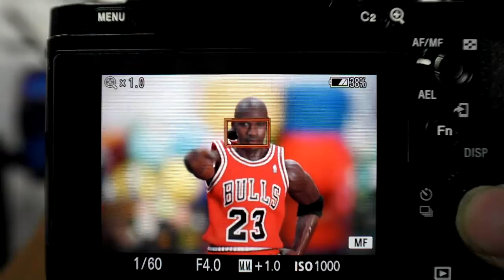Sony 70 200mm F4 Minimum focus distance